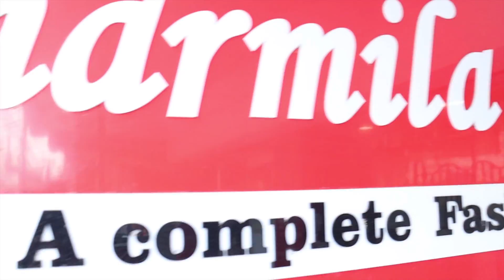Sharmila Texart || Chaitro sale ! Lucrative discount on mulberry and katan silk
:SHARMILA BHATTACHARYA
SHOWROOM ADDRESS:105 NILACHAL COMPLEX NARENDRAPUR
BESIDE FRANK ROSS
KOL 700103

1 Kalamkari hand painting 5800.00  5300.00
2 Kalamkari hand painting 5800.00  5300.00
3 Kalamkari hand painting - 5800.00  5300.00
4 Katan Block print 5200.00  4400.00
5 Katan Block print 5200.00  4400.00
6 Katan hand painting 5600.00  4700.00
7 Katan hand painting 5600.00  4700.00
8 Gachi Tussar 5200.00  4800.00
9 Gachi Tussar 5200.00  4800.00
10 Mulberry Silk ( 3 ply ) 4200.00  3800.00
11 Mulberry Silk (3 ply) 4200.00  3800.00
12 Mulberry Silk ( 3 ply) 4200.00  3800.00
13 Mulberry Silk (3 ply) 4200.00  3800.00
14 Motka Silk hand painting 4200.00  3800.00
15 Motka Silk hand painting 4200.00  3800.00
16  Check silk 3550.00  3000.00

 Chaitro sale ! Lucrative discount on mulberry and katan silk

Phone pe and google pe no 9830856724

Own workshop of hand block print and hand painting